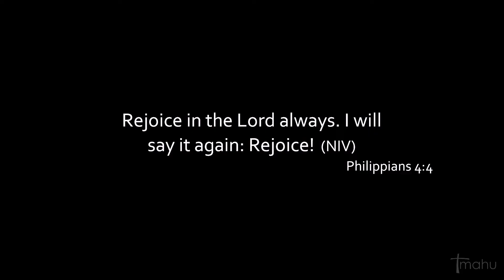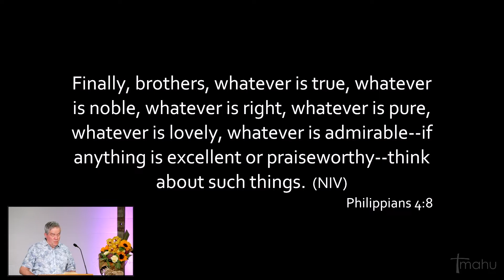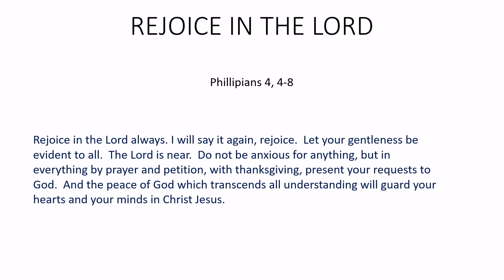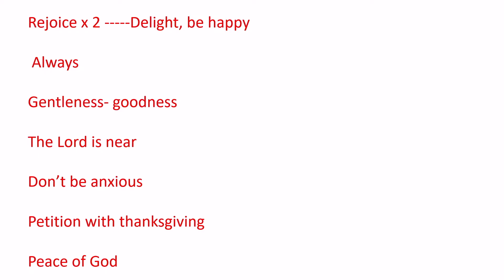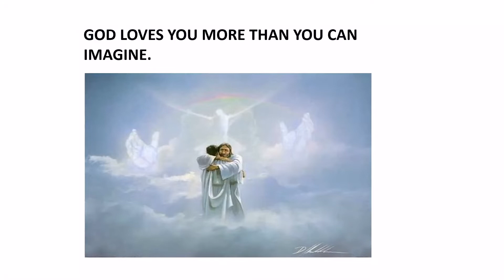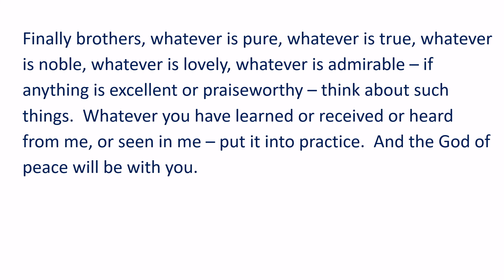Barry Thompson - Rejoice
Sermon for Sunday 25th Sept, 2022
Reading: Philippians 4:4-8